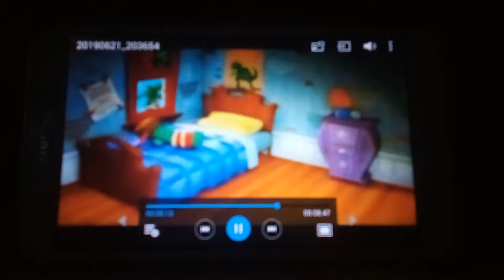Veggietales 🚙🚐 no tienes que hacer para que hacer referencia me despido